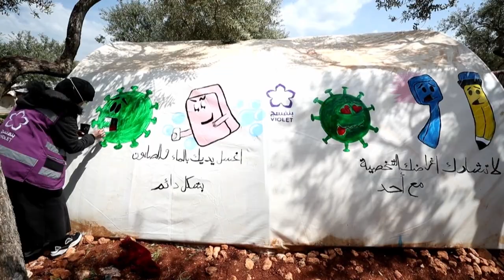Coronavirus: NGO performs awareness play for displaced Syrian children | AFP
Syrian volunteers from the NGO 'Violet' perform in a play aimed to raise awareness about the dangers of the novel coronavirus pandemic for displaced children living in a camp in the Idlib province in northwestern Syria. Fears are high that the virus could spread rapidly among war-battered Syria's most vulnerable communities.